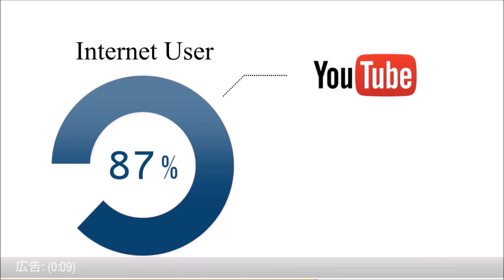[DFB杯]香川チームに貢献 バイエルン1-1(PK0-2)ドルトムント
Hindu supporters charged with sticks and fired with water | Daily Exclusive News ( Media Np TV)
茶色い水にのまれた街 東日本豪雨、１００棟被害
ワイドナショー & ワイドナB面 2015年9月13日 150913 一茂&泉谷&リップスライムSU あなたが取り上げてほしいニュース
24 Oras September 14, 2015
【閲覧注意】牧野結美の表情の変化（４日→１０日）
【韓国の小ネタ編】 タンタンニュース
阿蘇山が噴火　噴火警戒レベルを３に引き上げ
【歴史戦】Ｓ＆Ｐは、マグロウヒル社の教科書を格付けしてみては？[桜H27/9/14]
フジTVは化けるのか？
お天気ノート / Weather Note
TV Patrol Southern Mindanao - September 14, 2015
阿蘇山噴火で警戒呼びかけ、気象庁会見
朝日･グレンデール訴訟 報告集会 ④KAZUYAの講演(その1)
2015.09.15 めざましじゃんけん AAA
異常気象 北海道石狩 雹(ひょう)が降ってきた(´д｀|||)
【緊急速報】阿蘇山で噴火発生! 噴火レベルは3(入山規制）に引き上げ 2015年9月14日
『朝日・グレンデール訴訟ついにスタート！勝利の鍵はあるのか？①』藤井実彦　AJER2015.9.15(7)
週末からの連休は日照不足？　今村涼子の「今天」(15/09/15)
【シナプス証券取引所363日目】こちとら必死のパッチやで！
韓国慰安婦フルボッコ！韓国の捏造がバレて崩壊する慰安婦問題の嘘！支離滅裂な要求をする乞食国家
ピーチ味のグミとじゃがりこたらこバターでまさかの...
ヒゲって美容室でトリートメントできるの？(NG&未公開シーン集)
【カズクラ】マイクラ実況 PART241 丸石製造機つくってみた！
【#164 ブラマヨ吉田のガケっぱち!!】毎週月曜日 絶賛配信中！！
ミニバイク工作セット とアンパンマンおもちゃ
Russian pensioner is knocked out cold in the middle of a supermarket
【ドッキリ】ブラジャーで変態な男を釣ってみた
アンパンマンはみがきごっこ　ベビーブック10月号
キヨ　VS　コーヒー
登録者数50万人キター！約5年かかりました。
超巨大パフェ作ってみた！！！
親友に誕生日プレゼントサプライズ！【たいぽん】
韓国購入品後編  〜 Korea Haul vol.2〜
皮ごとパインジュースを作ってみた結果( ；´Д｀)　PDS
超簡単！！パスタで作る激ウマピザ！！
極上ホッドドッグ食べてたら変質者にからまれた。
ぽぽちゃん おもちゃアニメ 公園でブランコ 滑り台❤おでかけ Toy Kids トイキッズ animation anpanman Baby Doll Popochan
石原さとみ、セクシーな「うなじガルボ」披露！“オトナな食べ方”をレッスン！WEB限定動画「ガルボレッスンプレミアム」
Doraemon 3D Animation❤ドラえもんアニメおもちゃ ボウリング❤アンパンマン アニメ＆おもちゃ